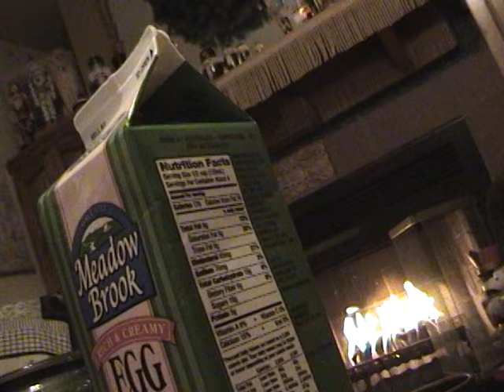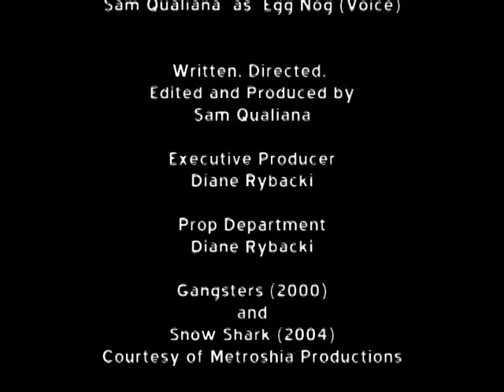Eggnog (2006) Short Film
A kid is antagonized by a carton of talking eggnog that won't let him stop drinking it.

This short film was made in 2006 when we used to make films for fun and only really intended to share them with our friends. I'm releasing now publicly hoping that you get a good laugh and enjoy it for what it is.